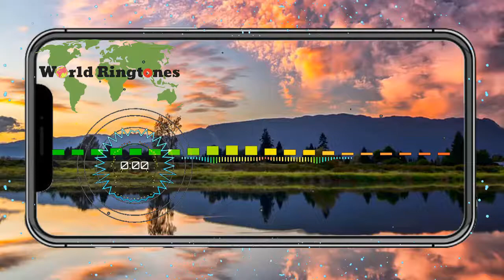EYE SHOT | Best ringtones 2020 for your phone | Worldringtones.net.